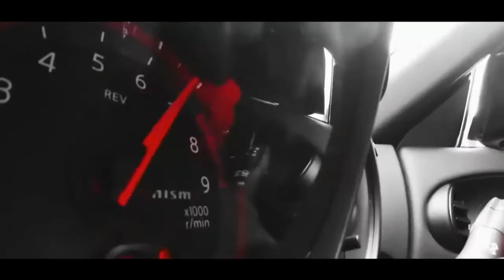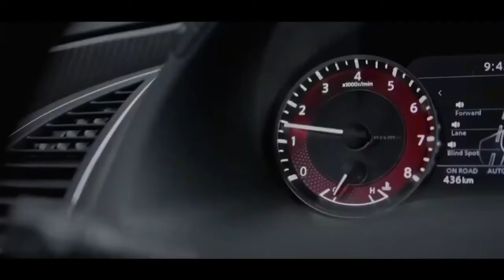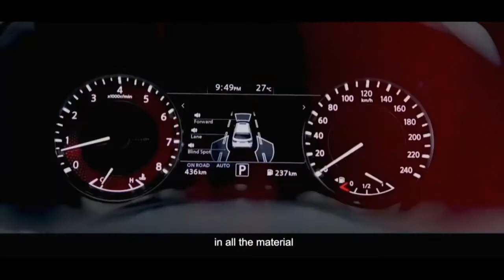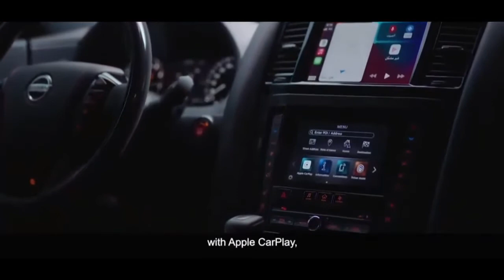2022 Nissan Patrol Nismo Reveal fecelift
issan introduced the most recent facelift of the Patrol back in September 2019, but it's only now the hotter Nismo version is being revealed in the updated guise. The body-on-frame SUV known stateside as the Armada looks decisively more aggressive than the standard model thanks to its beefier body kit and numerous red accents inside and out.

The high-performance Patrol rides on massive 22-inch wheels and adopts a neat LED fog light akin to Formula 1 cars, flanked by a rear diffuser and a pair of large exhaust tips. To distance it from the regular variant, Nissan has changed the front grille by giving it a honeycomb pattern, adorned by the Nismo badge to further drive the point home.